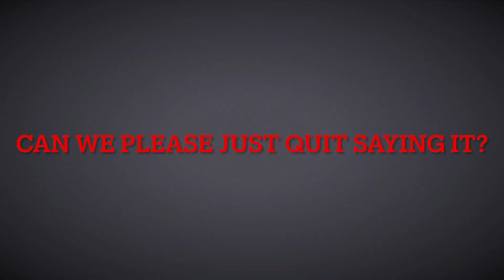Is it Rasist? Cute baby ugly words.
I was recording a video for my wife, and he went off the side for no reason I can think of, but it drives me nutts, especially when my youngest son it’s saying it too.
 They don’t know any better, when they hear the music reference it in good ways, some of my music has it a few times too don’t get me wrong, I love the old school rap.
 But, why… people gotta say any spelling of it… because it rhymes? Or what. I wouldn’t understand deliberately saying something so much, that has such a horrible history… for sure wouldn’t call my homies that.